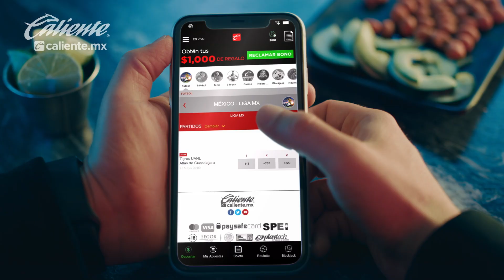En Monterrey advierten que habrá bajas para el Clausura 2024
Luego de ser eliminados en el Apertura 2023 por el Atlético de San Luis, el presidente deportivo José Antonio Noriega avisó que analizarán uno por uno a los jugadores para ver quiénes son aptos para seguir en el plantel para el Clausura 2024, ya que no quedó conforme con lo mostrado en Cuartos de Final.